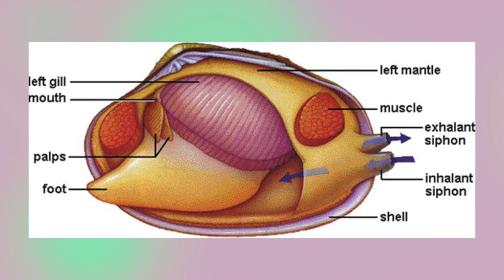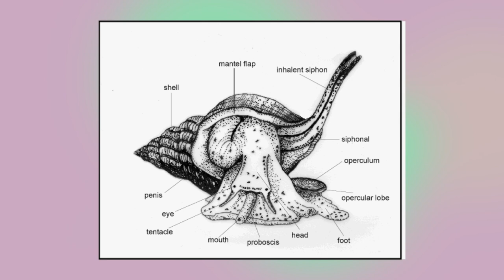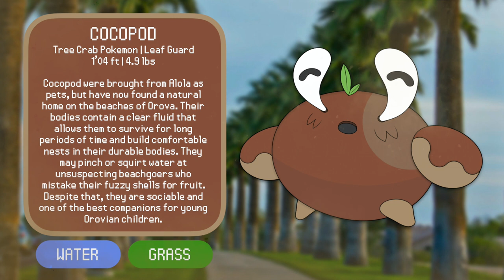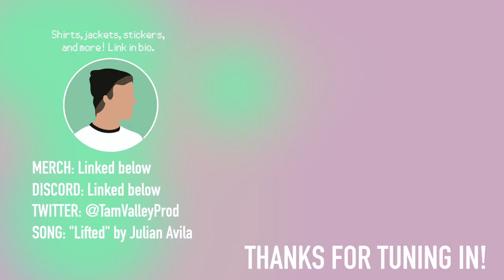Let's Design NEW Water Type Pokémon! - Orova Region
OROVA REGION PLAYLIST (FULL) ►

Today, I design some brand new Water-type Pokémon for my Pokémon region, Orova. All of these designs are based on the ecology and culture of the real life U.S. state of California.

0:00 Intro
0:50 Water/Fighting Pokémon
3:42 Water/Ghost Evolution Line
7:44 Water/Grass Evolution Line